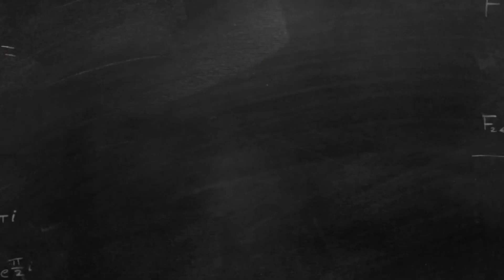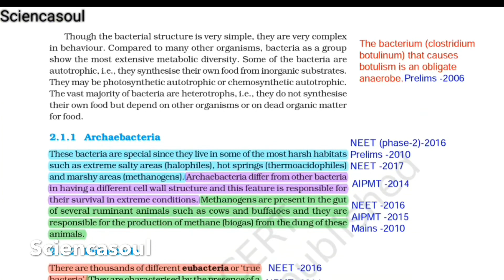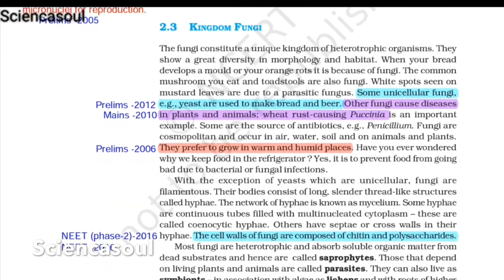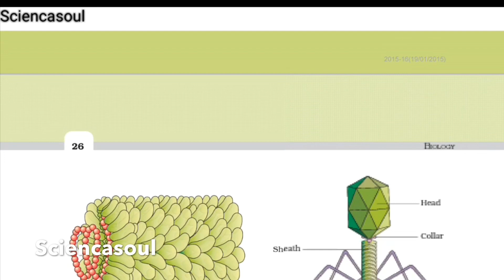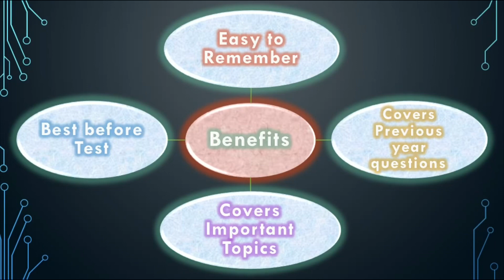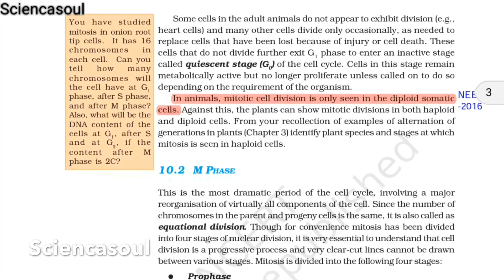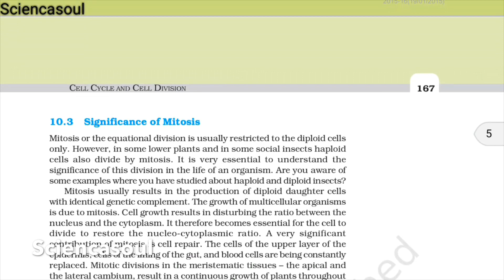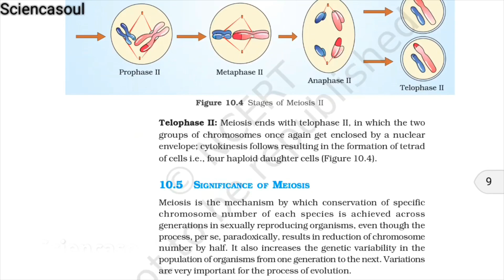Why to watch Direct Questions in NEET from NCERT videos || Sciencasoul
Team Sciencasoul.